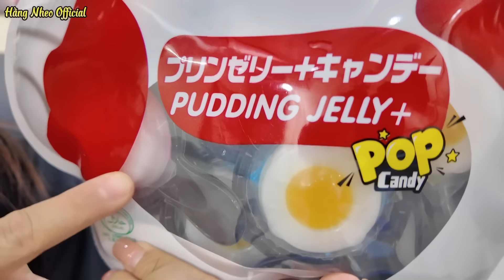Người Mẹ Trọng Nam Khinh Nữ - Con Trai Xấu Tính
— Chúc các bạn xem video vui vẻ ..!